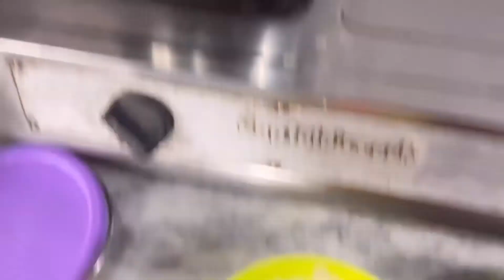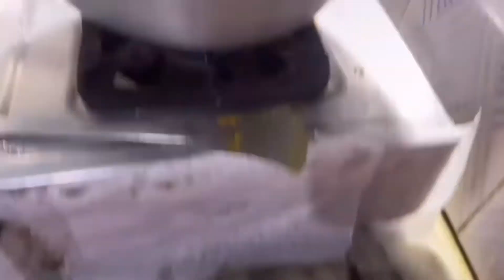Ilish Parbon At Home In This Rainy Season|IlishMach Vaja|Sorshe Ilish Vapa|Doi Ilish|Ilish PuiGhonto